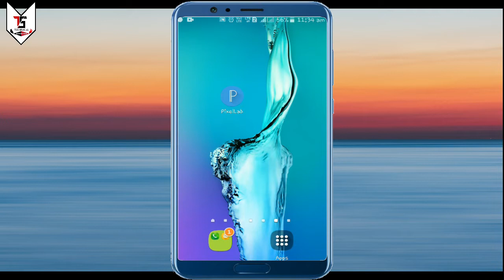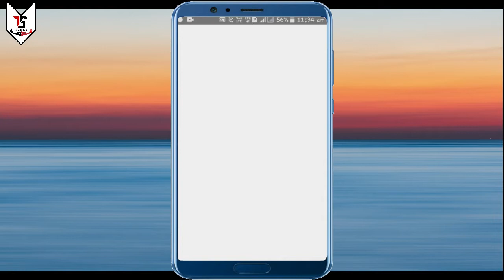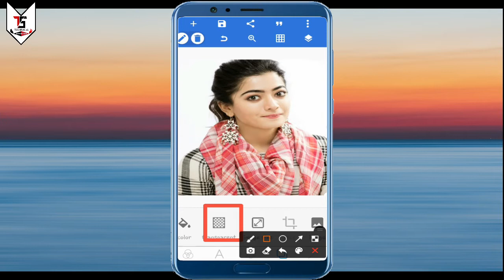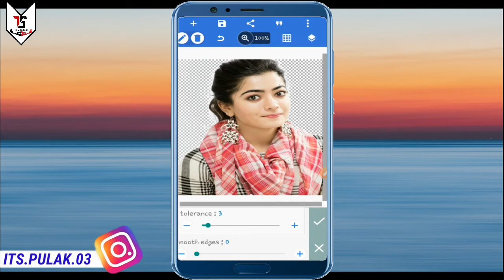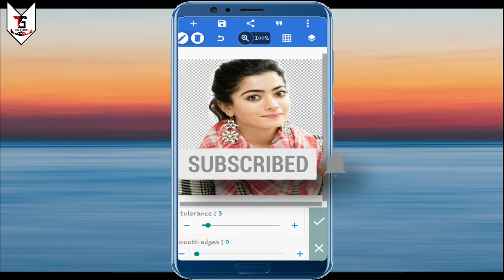How To Make PNG Inage In PixelLab || PixelLab सें PNG Photo कैसे बनाएं ? || PixelLab Editing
HI FRIENDS,
                 Welcome To "TECHNICAL SAHAYAK" YouTube Channel.

How to Make PNG image in PixelLab || PixelLab सें PNG Photo कैसे बनाएं ?
PixelLab Tutorial in Hindi
Dosto is video mein aapko PixelLab se PNG image kaise banaye ye bataya hai
Dosto PixelLab se PNG Photo ya image Kaise banate hai ye sab kuch step by step aapko bataya hai

Topics Covered:~
png,pixellab
pixellab app tutorial
pixellab se png image kaise banaye
pixellab se png photo kaise banaye
how to make png image in pixellab
how to make png image
how to make png,png image
png photo
tutorial edit pixellab
png photo editing
How To Make PNG Inage In Pixelab
THANK YOU SO MUCH
Best Gadgets For A Youtuber:--
*Boya BY-M1:=
*Canon EOS 1500D:=
*Asus Laptop :=
*HP Wireless Kyeboard &Mouse Combo:=
*Powerful Bluetooth Speaker:=
*Selfie Ring light :=
*Green Screen Background :=
MY GEARS:-
*My Tripod :=
*My Smartphone :=
*Quick Heal Internet Security- :=
*My Mic:=